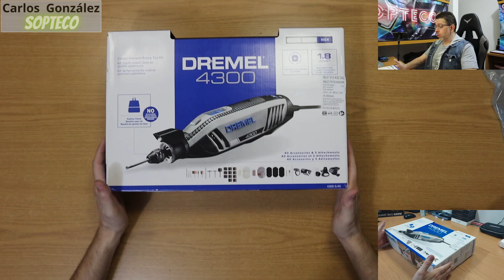Unboxing Dremel 4300/40 con 5 Aditamentos + Accesorios | SOPTECO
Unboxing y presentación del Dremel 4300, mostramos todos los componentes que vienen en su caja Una gran herramienta para esos trabajos delicados

💲 ¿Me Invítas un Café?

Venta de Computadoras, Laptops y Gaming
     🛒 Venta de PC Armada  : México
     🛒 Venta de PC Marca     : México
     🛒 Venta de Laptops        : México
     🛒 Venta de Refacciones : México
     🚗 Servicio Presencial      : Monterrey, N.L.
     💻 Soporte Remoto           : Idioma Español

Contamos con más de 25 años de experiencia, brindando servicios de Asesoría, Diagnósticos, Reparación y Venta de Computadoras y Laptops

En este Canal explicaremos diversos temas de Servicios, Reparaciones, Tips, Consejos, Soluciones, También veras pruebas que hacemos a componentes, algunas de nuestras herramientas y Unboxing, con la finalidad de ayudar y compartir conocimientos

Partes en el video:
0:00 Intro
0:40 UNBOXING
1:05 Presentación de Material
3:27 Prueba de Encendido y Revoluciones
5.00 Puntas Incluidas en el Paquete
6:11 Cepillos
6:34 Puntas Tipo Esmeril
7:71 Puntas Tipo Lijas
8:00 Puntas Tipo Pulir
9:00 Broca Perforación y Broca de Router
9:23 Puntas Fresas de Corte
10:10 Instalando Accesorios
18:30 Discos EZ Lock
23:44 Notas Finales